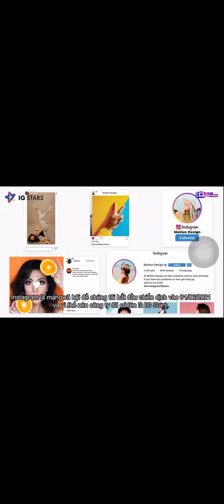Doc Nhat Long